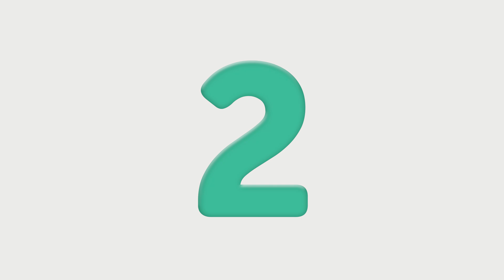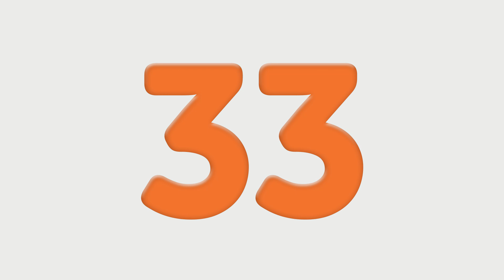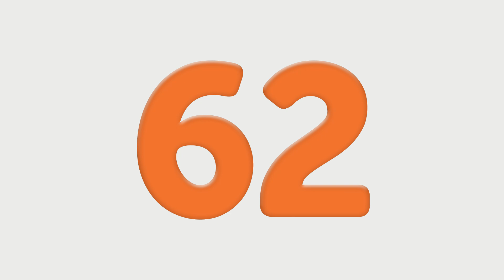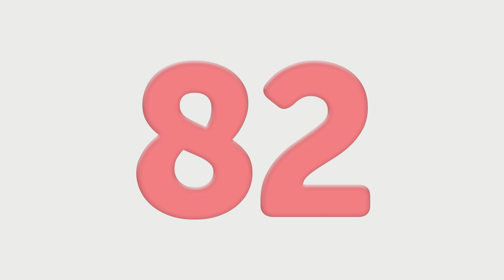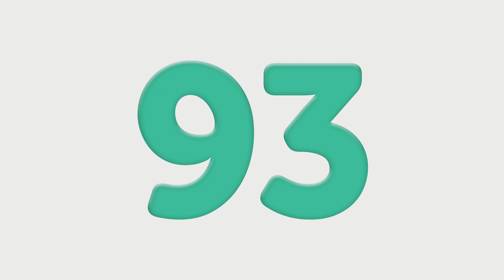Learn how to count from 1 to 100 in English.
This video is designed to help with numeracy and recognition of numbers. This fun and colorful video is a great way for children and kids to learn to count.

¡Aprende a contar hasta 100 en inglés!